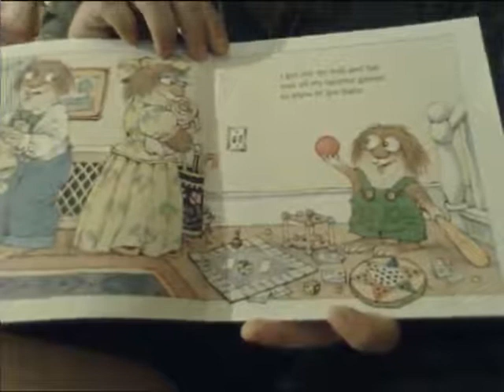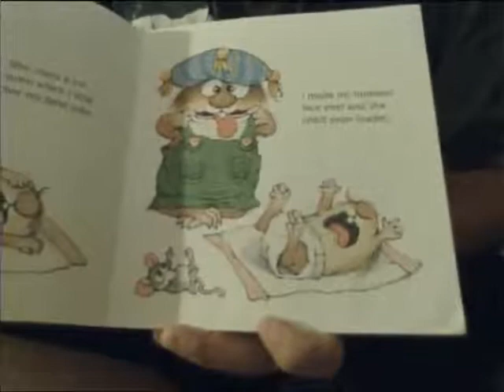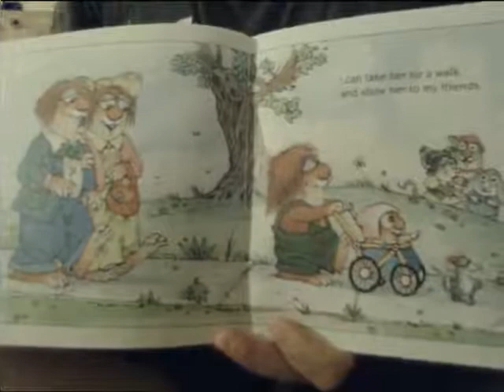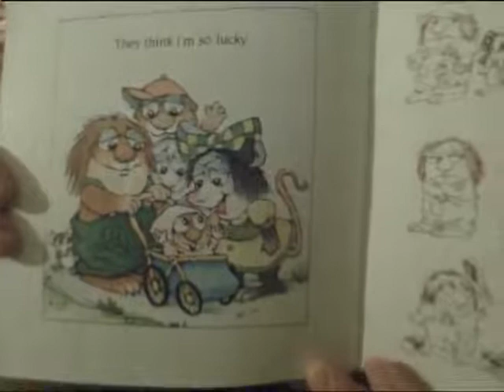The new Baby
By
Mercer Mayer